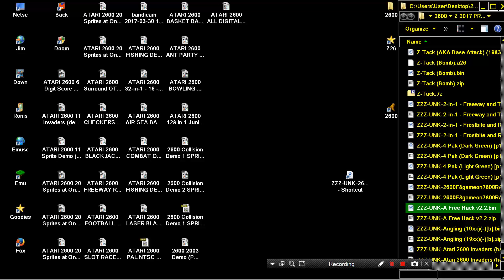ATARI 2600 HUMAN FREEWAY NOT BLOODY HUMAN FREEWAY ITS A HACK ZZZ UNK A Free Hack v2 2 HOMEBREW